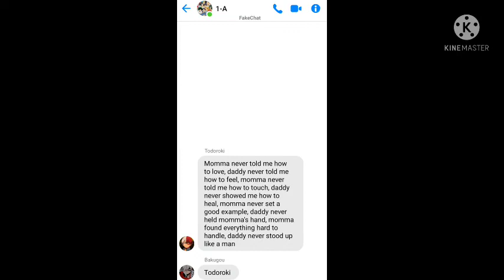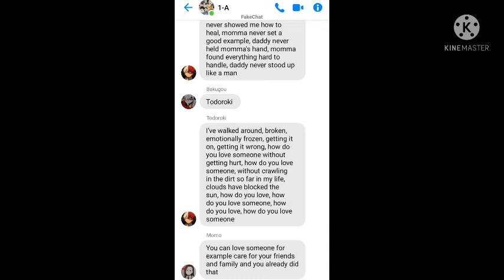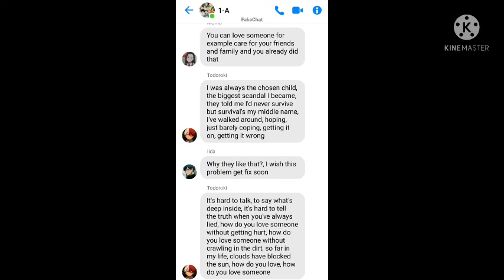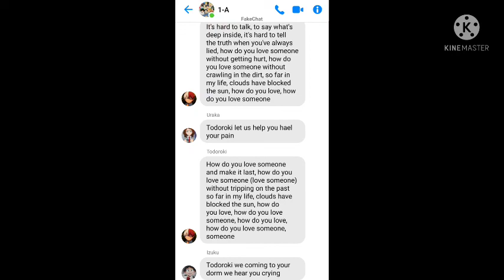MHA Lyrics Prank - How Do You Love Someone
The Song Aren't Mine

The Song Used:

intro:
Lost Control:

Promote someone channel, his video good @Seigfried_sigil, you can check his channel